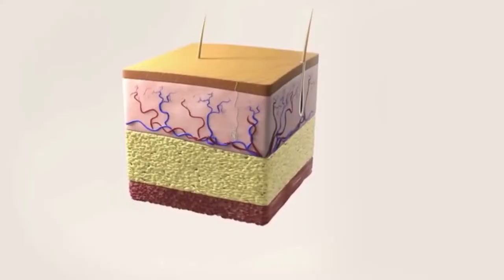استعد شكل جسمك المثالي بكوب من عصير " برفكت أناناس "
حلم الوصول للقوام المثالي لم يعد أمراً صعباً بعد الآن، مع بيرفكت انانس Perfect Ananas
المكمل الغذائي المكون من الأناناس الخالص والمحلى بالاستيفيا الطبيعي، يساعد على التخلص من السيلوليت وتحسين وظائف الجهاز الهضمي ويقوم بتحديد شكل جسمك تزامناً مع روعة الطعم وسهولة الاستخدام.